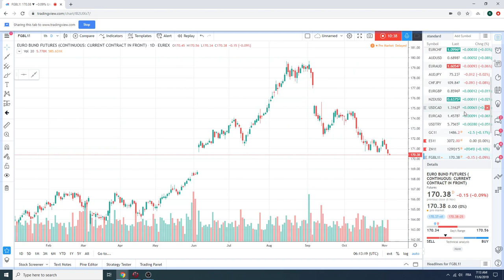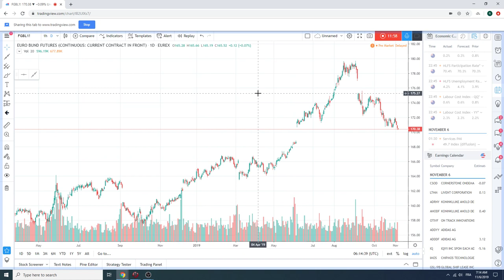06Nov19 Traders Morning Call - PrivateerFX